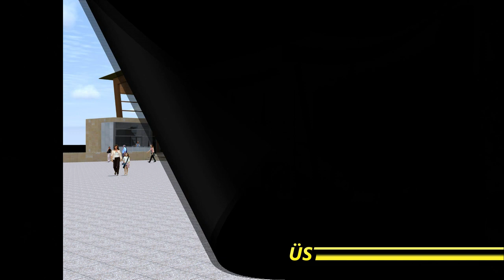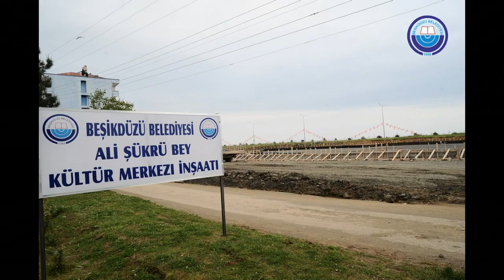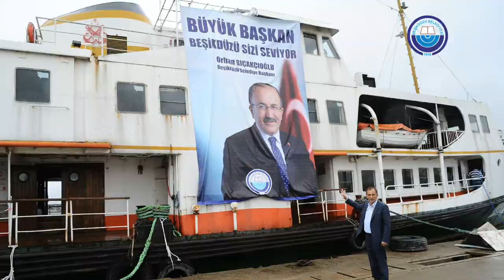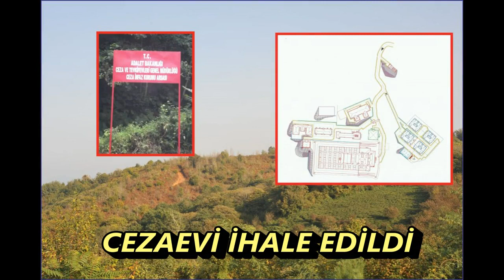BELEDİYE HİZ.TANITIM FİLMİ NİSAN-AĞUSTOS 2015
Beşikdüzü Belediye Başkanlığı'nın Resmi Youtube Kanalıdır